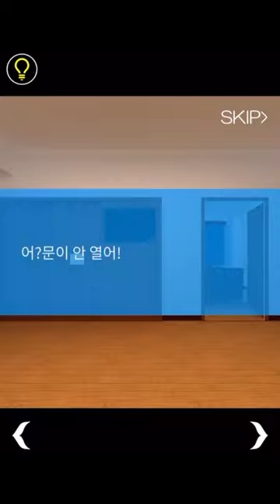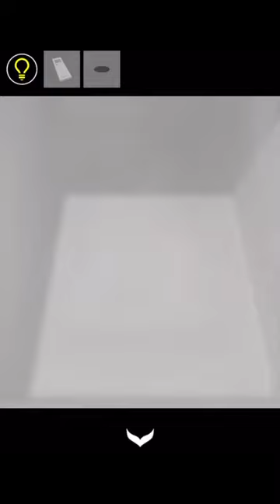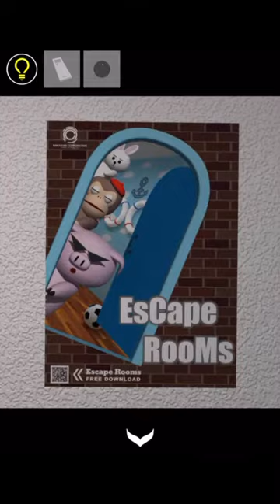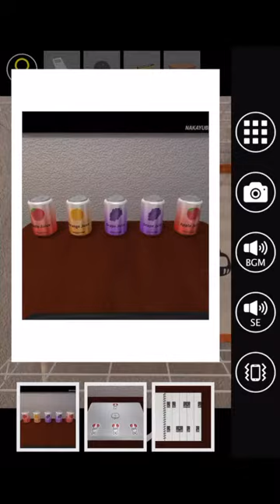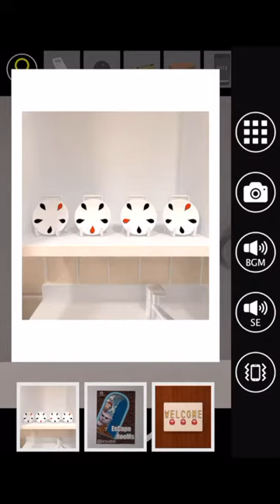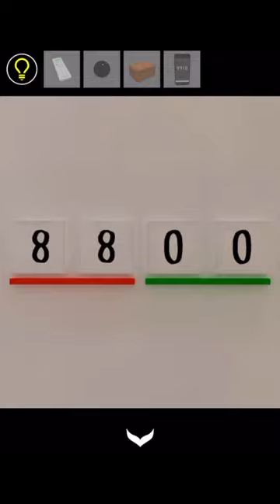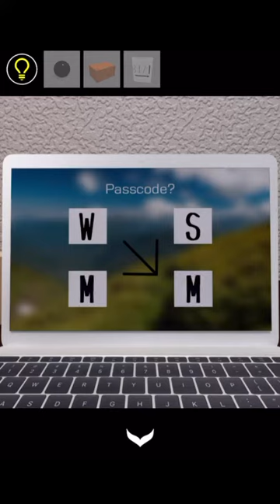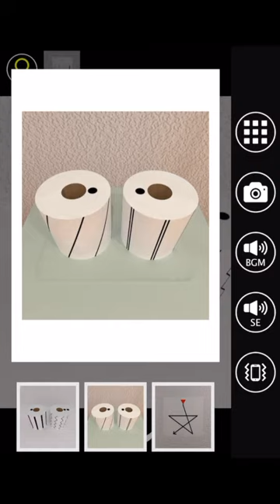방탈출 - Escape Rooms(NAKAYUBI CORPORATION) :나카유비 리메이크(Nakayubi Corporation remake) 공략 full walkthrough